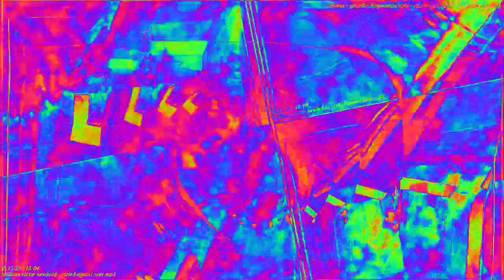Movie 23 02 13 07h42m33s 22:22 video mixes with new audio levels changing parameter settings